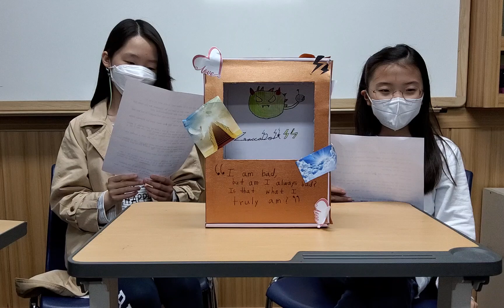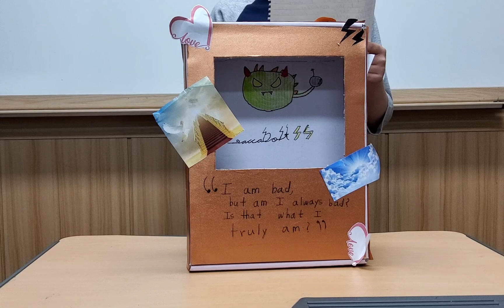Misunderstood Villain Interview 4 C4DN: Clara, Claire, and Justin